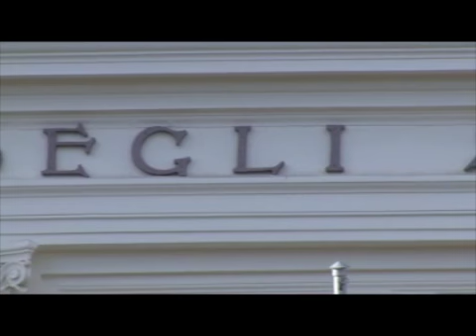Nel segno di Ipazia. Le donne e i saperi. Economia e Impresa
Nel segno di Ipazia: le donne e i saperi